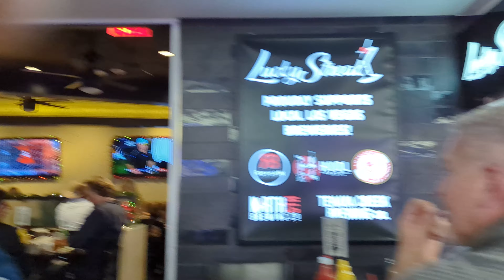Lucky Streak Bar and grill at Harry Reid International